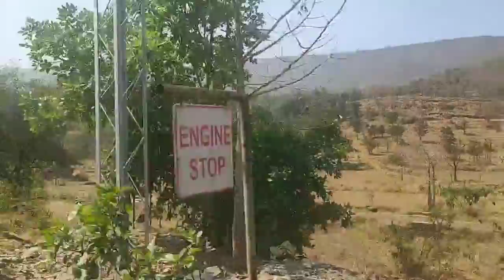Konkan railways | A pearl of India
Indian railways is always admired for it's natural sceneries. Konkan railways is among some of the beautiful routes of Indian railways.